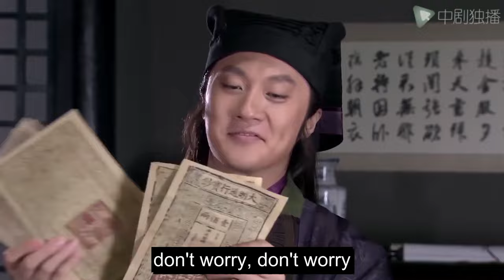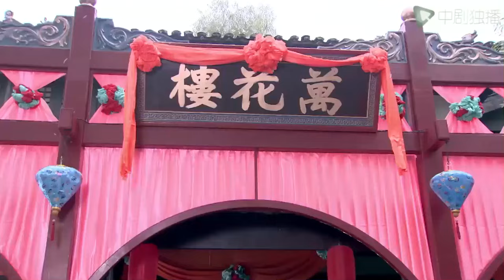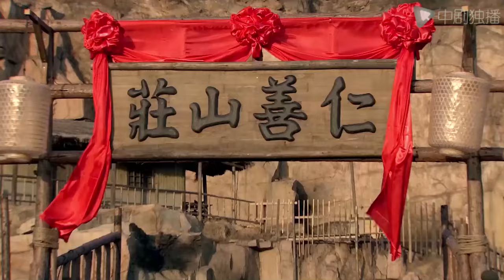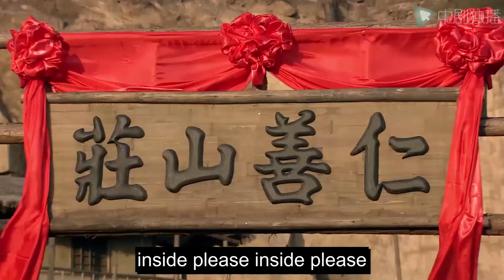Flirting Scholar - 38｜Less than a year after Yang Mi got married, her husband cheated on her!